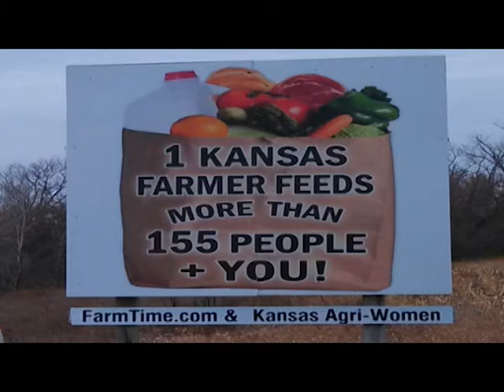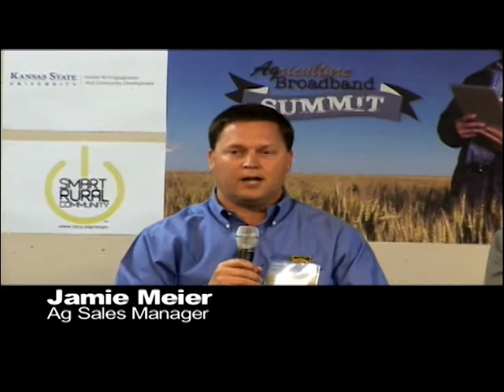Ag Broadband Summit